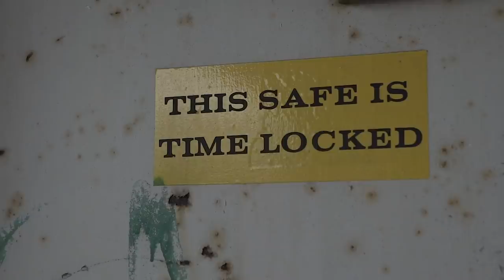Brick Me: Vanessa Kisuule' poem on the demolition of Bristol's old sorting office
Bristol City Poet Vanessa Kisuule wrote a piece to mark the demolition of the old sorting office next to Bristol Temple Meads station. Being so close to the train station means the buildings will be slowly nibbled away rather than a dramatic demolition.
The site will become the University of Bristol's new enterprise campus - find out more about the plans